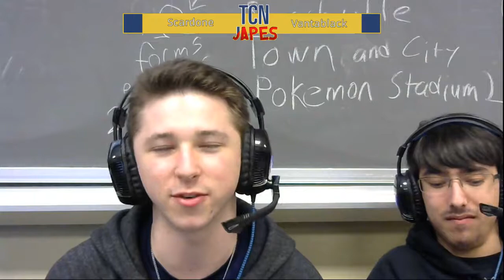TCNJapes: The Finale - Closing Statements from Scardone and Vantablack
TCNJapes: The Finale - 12.8.18 - Smash Ultimate
Ewing, NJ